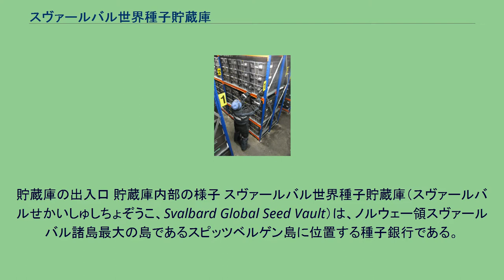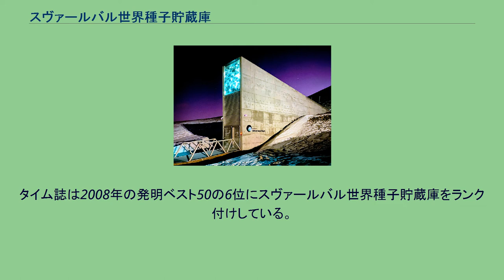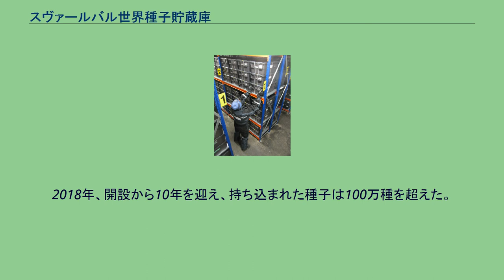スヴァールバル世界種子貯蔵庫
貯蔵庫の出入口 貯蔵庫内部の様子 スヴァールバル世界種子貯蔵庫（スヴァールバルせかいしゅしちょぞうこ、Svalbard Global Seed Vault）は、ノルウェー領スヴァールバル諸島最大の島であるスピッツベルゲン島に位置する種子銀行である。
現代版「ノアの箱舟」とも称する。
正式名称は「あらゆる危機に耐えうるように設計された終末の日に備える北極種子貯蔵庫」。
ベント・スコウマン (en:Bent_Skovmand) が提唱し、2008年2月26日、ビル・ゲイツ主導のもと、地球上の種子を冷凍保存する世界最大の施設がスピッツベルゲン島の中心地・ロングイェールビーン近郊にて操業開始した。
施設の趣旨は、今後さまざまに予想される大規模で深刻な気候変動や自然災害、（植物の）病気の蔓延、核戦争等に備えて農作物種の絶滅を防ぐとともに、世界各地での地域的絶滅があった際には栽培再開の機会を提供することである。
永久凍土層に築いた地下貯蔵庫は当初設計により最大300万種の種子の保存を前提にし、人工的に温度をマイナス18～20°Cに保つ。
万が一、冷却装置が故障した場合にもマイナス4 °Cを維持できる環境に置かれている。
また、地球温暖化が進んで海水面の上昇が起こった場合にも影響を受けることの無いよう、貯蔵庫は海抜約130mの岩盤内部約120mの地点に設けられた。
ただし、地球温暖化が想定外のスピードで進んだ影響で意外にもろすぎることが明らかになった。
そのため、緊急の工事が行われている。
ノルウェー政府はこれを「種子の箱舟計画」と称し、100ヵ国以上の国々の支援を受けて具体化した。
なお、今後の運営は2004年に設立された独立国際機関グローバル作物多様性トラスト（GCDT Crop Trust (Global Crop Diversity Trust）によって行われる。
コミュニティ単位の種子貯蔵を進める民間団体から、冷凍保存しても生育環境が変わると作物の収穫ができるか不確実であること、また国連環境開発会議（UNCED）(リオデジャネイロ会議) と生物多様性条約（CBD）の認めたとおり、農業者が種子を入手できない遺伝子銀行の限界が未解決である点、大規模停電に備えた施設の脆弱性評価など不確実性の指摘がある。
タイム誌は2008年の発明ベスト50の6位にスヴァールバル世界種子貯蔵庫をランク付けしている。
2009年2月26日に開設1周年を迎え、記念式典で日本人彫刻家・田辺光彰よりイネの原種の籾 (もみ) をかたどった鋳造彫刻「THE SEED 2009 - MOMI IN SITU CONSERVATION」が寄贈された。
運用2年を経た2010年に保存種子は50万種に達した。
目標は450万種に改訂され、1品種当たり平均500粒を保存するという。
発芽率を維持するため、20年毎に種子を入れ替える。
2018年、開設から10年を迎え、持ち込まれた種子は100万種を超えた。